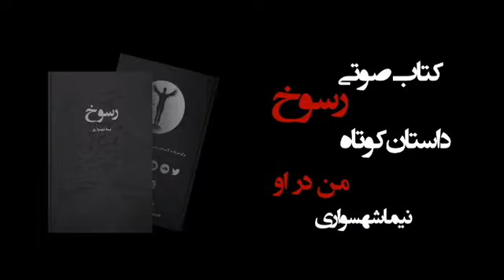کتاب صوتی رسوخ - داستان کوتاه من در او - اثر نیما شهسواری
"من در او"

کتاب صوتی رسوخ
داستان کوتاه من در او

آمازون موزیک

برای دریافت کتاب رسوخ و دیگر آثار نیما شهسواری از وبسایت رسمی جهان آرمانی دیدن کنید

آمازون موزیک

با تشکر
نیما شهسواری